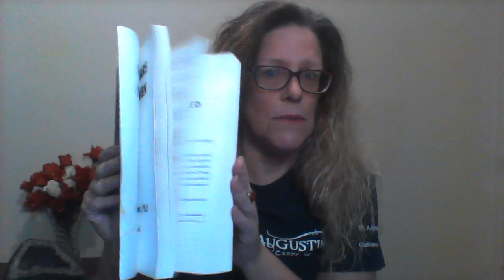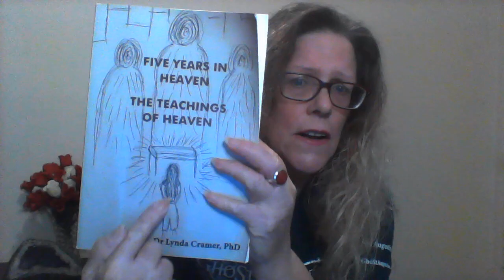Two things we NEVER say to a Ghost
What are the two things we NEVER say to a Ghost?